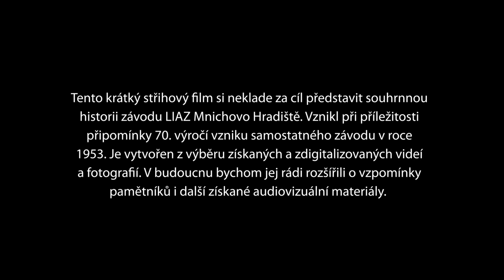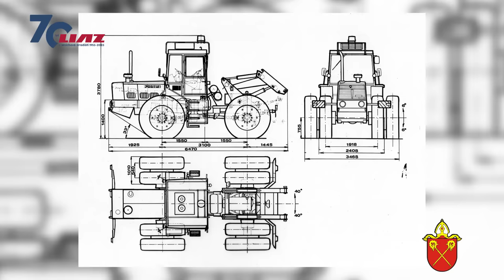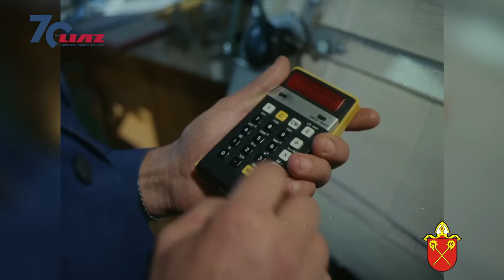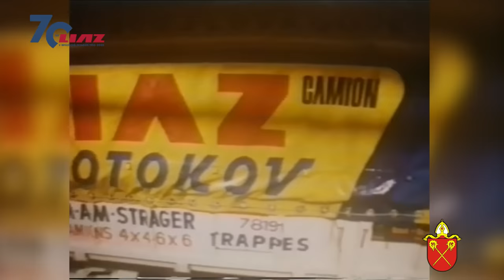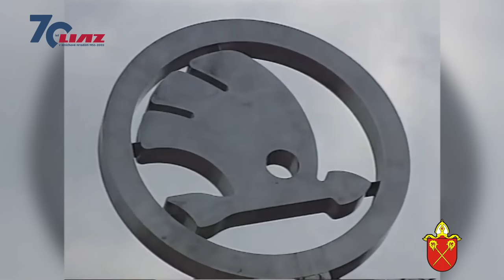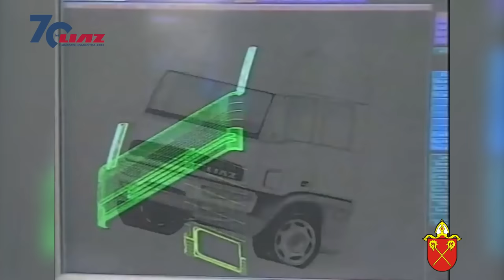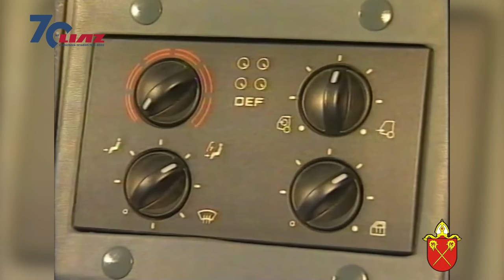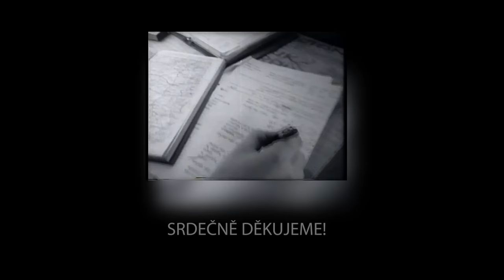LIAZ Mnichovo Hradiště - Krátký střihový film k 70. výročí vzniku samostatného závodu (1953-2003)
🎥 Dokumentární snímek o závodu LIAZ Mnichovo Hradiště vznikl při příležitosti připomínky 70. výročí vzniku samostatného závodu v roce 1953, pro veřejnou projekci v městském kině při slavnosti dne 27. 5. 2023. Vytvořen byl Muzeem města Mnichovo Hradiště na základě získaných a následně zdigitalizovaných historických fotografií a videí, jednak z muzejního fondu LIAZu, jednak od soukromých osob. Doplňují jej unikátní záběry Krátkého filmu Praha, které město Mnichovo Hradiště zakoupilo a samotný film i financovalo.
📜 Snímek si neklade za cíl představit souhrnnou historii mnichovohradišťského závodu, ale zachycuje výběr témat a momentů napříč minulostí. V budoucnu bychom jej rádi rozšířili o vzpomínky pamětníků i další získané audiovizuální materiály. Jakýkoli i Váš případný nový tematický příspěvek je vítán!
🎞 Postprodukce a střihu se ujal Michal Kvapil ze společnosti Adlien, scenáristicky film připravil Karel Hubač. Na textu mluveného komentáře se svými vzpomínkami významně podíleli pan Karel Havlín a Pavel Záleský. Namluvil jej sám Michal Kvapil. Odborně se na snímku podílel pan Karel Václavík (autor knih o LIAZu) a Jana Dumková.
🙏 Vážíme si ochoty a projeveného zájmu všech, kteří se svými záběry a vzpomínkami na vzniku tohoto snímku podíleli! Film a jeho jednotlivé části jsou chráněny autorským zákonem.

🎥 Videozáběry:
Ing. Pavel Záleský, KRÁTKÝ FILM PRAHA a.s., PZO Motokov, Škoda LIAZ a.s., Ing. Petr Rydval, Michal Kvapil, Václav Vopat, Karel Hubač, Aleš Rychlý

📸 Fotografie:
Adolf Raška, Ing. Vladimír Polívka, Ing.

Scénář, digitalizace a editace fotografií: Karel Hubač
Odborná spolupráce: Jana Dumková
Digitalizace videí: Milan Mlejnek, videomlejnek.cz

Veškerý audiovizuální obsah je chráněn autorským zákonem!